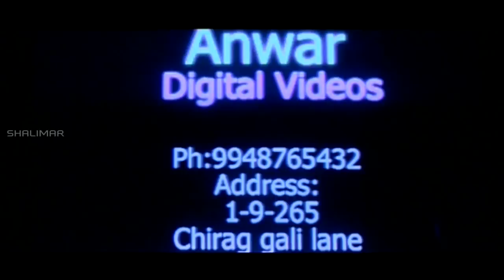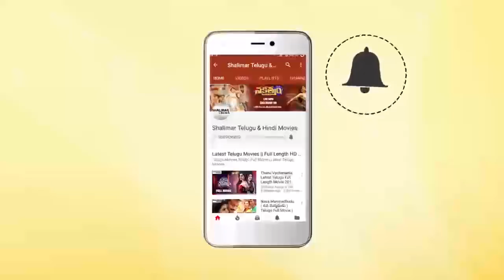Hyderabadi Comedy Scenes Back To Back || Episode 181 || Aziz Naser,Mast Ali || Shalimar Hindi